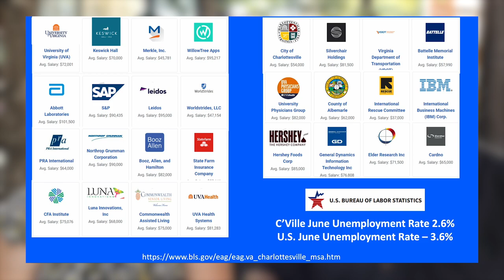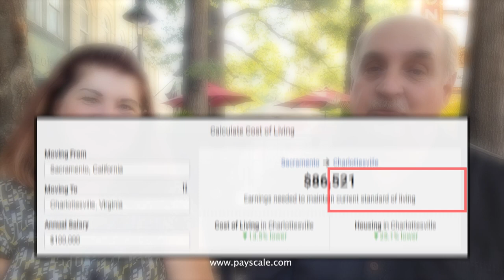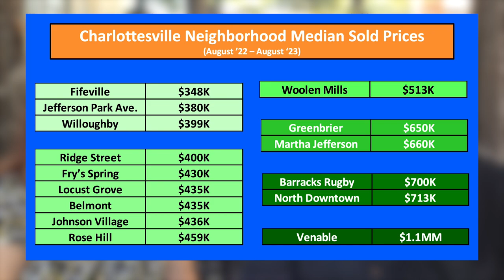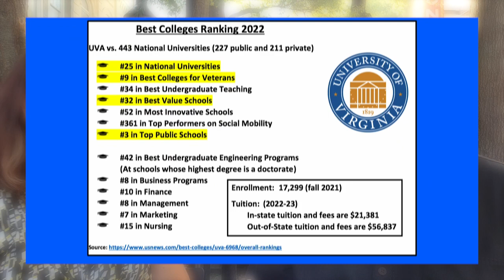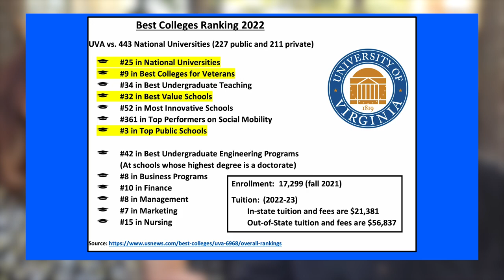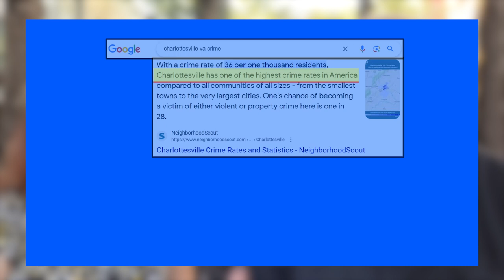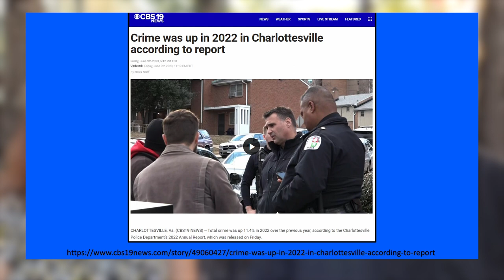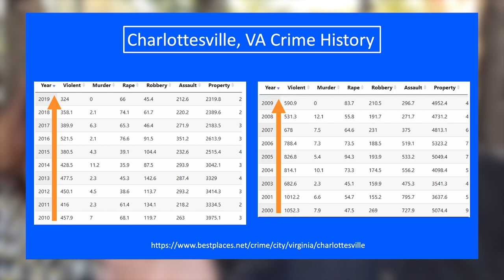Upsides & Downsides: Living in Charlottesville Virginia 2023 | Moving To Charlottesville Virginia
Are you thinking about moving to Charlottesville Virginia? Let’s explore the pros and cons of living in Charlottesville Virginia today!
Nestled against the picturesque backdrop of the Blue Ridge Mountains, Charlottesville, Virginia, offers a blend of historical charm, cultural richness, and natural beauty. This city is renowned for its connection to American history, with landmarks like Monticello and a thriving arts scene that fosters creativity and expression. The University of Virginia graces the city with an academic atmosphere that fuels learning and innovation, attracting individuals with a thirst for knowledge.
Explore the vibrant arts and culture scene, from galleries and theaters to music venues that cater to various tastes. Engage in a strong sense of community, as the city hosts numerous events and festivals that bring residents together. The moderate climate allows for outdoor activities year-round, whether it's hiking through the mountains or enjoying the serene beauty of the Blue Ridge Parkway.
However, beneath the surface of this idyllic setting lie challenges to consider. The cost of living can be substantial, particularly in terms of housing, which might pose difficulties for those on a budget. Traffic congestion during peak hours could extend commute times, and the job market may not be as expansive as in larger urban centers.
In this video, we delve into the positive aspects that make Charlottesville Virginia an enticing place to call home, as well as the potential drawbacks that individuals and families should be aware of. By examining both sides of the coin, you can make a more informed decision about whether Charlottesville Virginia aligns with your lifestyle and aspirations.
I’d love to help you make a smooth move to Charlottesville Virginia!
00:00 - Intro to Upsides & Downsides: Living in Charlottesville Virginia
02:13 - Pro no.1 Shopping in Charlottesville VA
03:43 - Pro no. 2 Restaurants in Charlottesville VA
05:32 - Pro no. 3 Breweries in Charlottesville VA
06:48 - Pro no. 4 Recreation in Charlottesville VA
09:12 - Pro no. 5 Employment in Charlottesville VA
11:15 - Con no. 1 Cost of living in Charlottesville VA
14:16 - Pro no. 6 Arts & Culture in Charlottesville VA
17:16 - Con no. 2 Traffic in Charlottesville VA
18:38 - Pro no. 7 Schools & Education in Charlottesville VA
21:11 - Pro no. 8 Historical places in Charlottesville VA
23:22 - Pro no. 9 Beautiful things in Charlottesville VA
24:53 - Pro no. 10 Airport in Charlottesville VA
26:44 - Pon no. 3 Crime in Charlottesville VA
30:27 - Wrap up to Upsides & Downsides: Living in Charlottesville Virginia